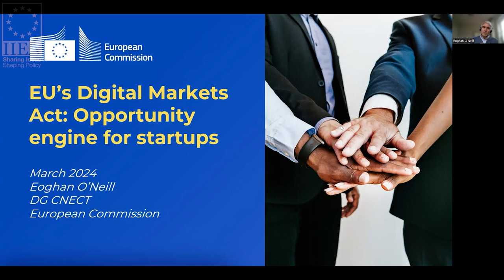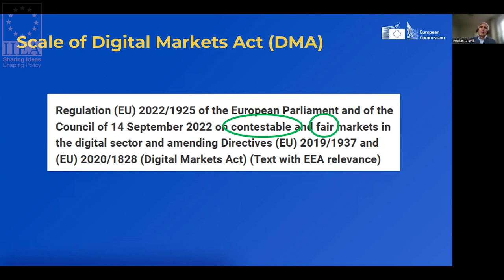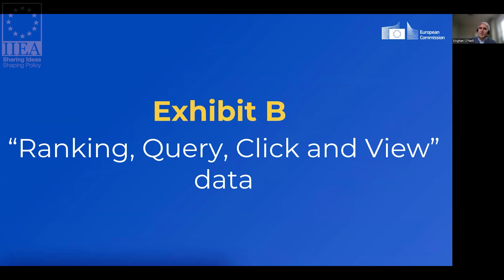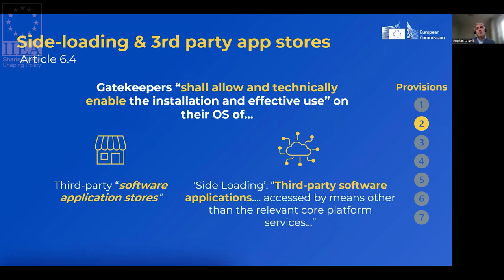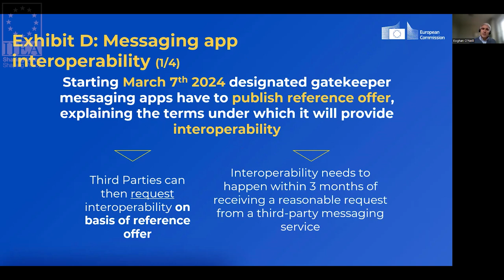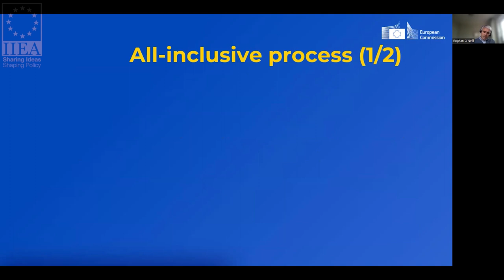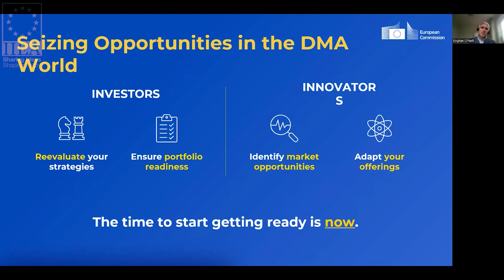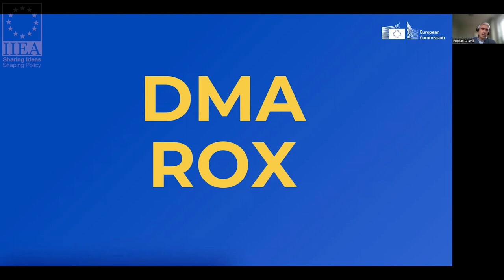Digital Markets Act: The Opportunities for European Startups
The Digital Markets Act (DMA) aims to make digital markets fairer and more contestable, and to provide new opportunities for startups and investors in the EU. Eoghan O’Neill, Senior Policy Officer in the Platforms Policy and Enforcement Directorate of the European Commission presents the new DMA obligations for the world’s largest digital platforms. He outlines how these obligations may translate into opportunities for startups and investors.  Amongst other features of the DMA, he examines the DMA’s implications for the interoperability of messaging apps, third party app stores, and how it empowers users to take advantage of data portability.